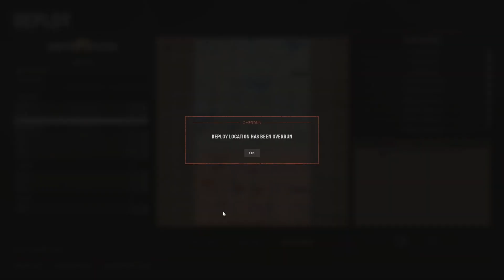82AD Vs Pi & StDb in map 2 of the Greyhound Cup Semi Finals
This is map 2 of the Semi Finals of the greyhound cup. We are playing against Pi and StDb, probably the best team in the world right now. Because we lost map 1 0-5 we need the clean sweep against them now

I analyse our assault against them.

Want to get involved?